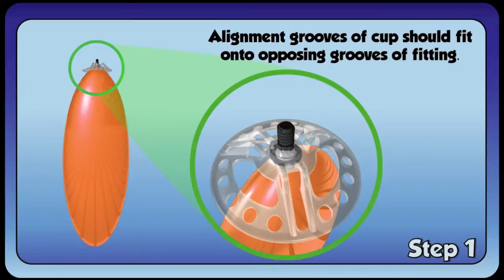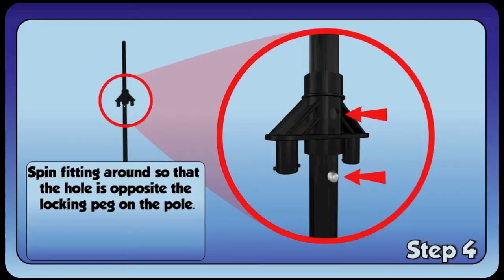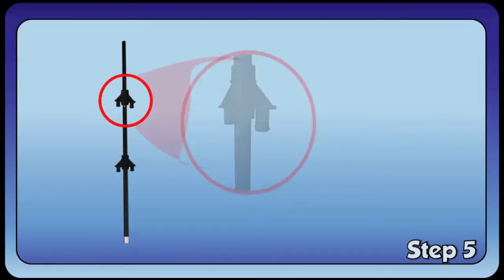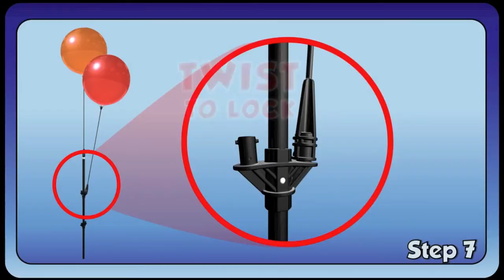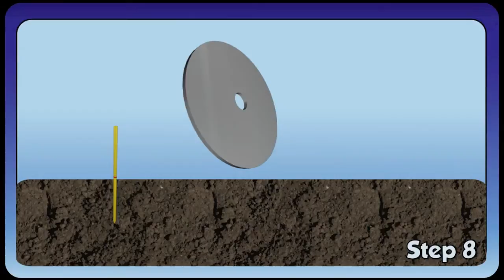Instructions for assembling a DuraBalloon Cluster Pole Kit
DuraBalloon Cluster Pole Kits draw attention with a vibrant, staggered display that sways with the wind. Assembly is hassle free, and takes just minutes.